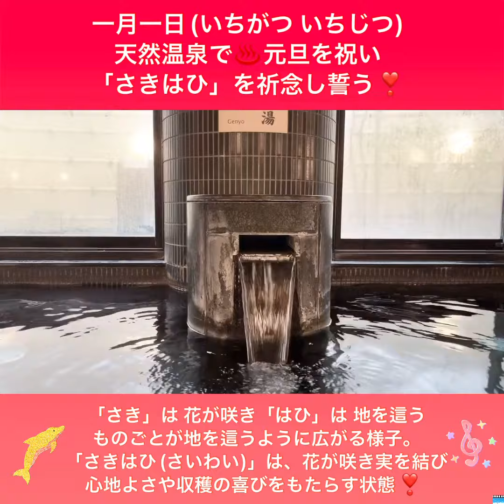日本古謡名曲【一月一日(いちがつ いちじつ)】土笛•オカリナ奏❣️天然温泉♨️で【さきはひ】(幸わい)を祈念し誓う‼️